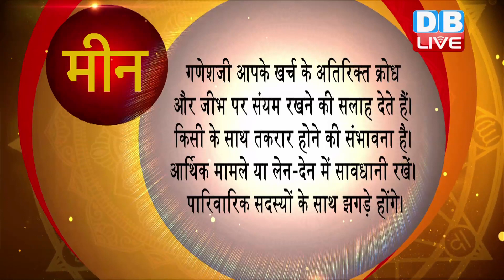28 June 2019 | आज का राशिफल | Today Astrology | Today Rashifal in Hindi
28 June 2019 | आज का राशिफल | Today Astrology | Today Rashifal in Hindi